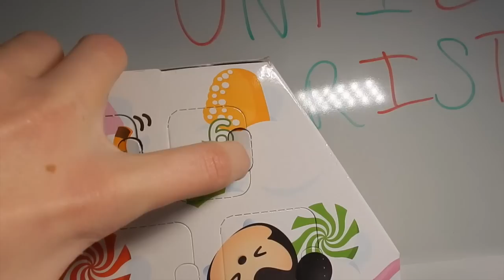Tsum Tsum Advent Calendar Day 6- Countdown To Christmas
Want to know where I get my Paradise Galleries dolls? to get your own!
If you need more time to pay or can’t pay all at once use the Easy Payments feature. You only have to pay once a month for 3 months with no interest.
Paradise Galleries dolls are super cute and you won’t regret getting any of their wonderful babies!

SpacePOP Dolls Now at Toys R Us! Just in time for Christmas and the Holidays.

FAQ:
A mouse
iMovie
How did you make your thumbnail?